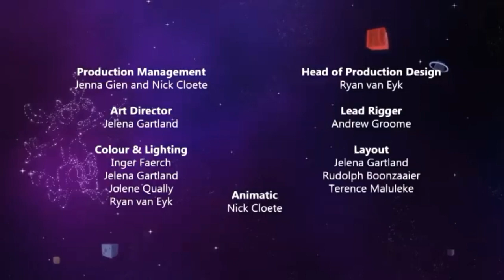MooseBox - Encerramento com os Selos: TV Eddie/Nickelodeon (2020)